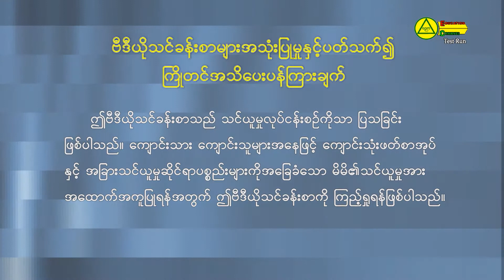အခြေခံပညာမူလတန်း သင်ရိုးသစ်မိတ်ဆက်သင်တန်းအထောက်အကူပြု အစီအစဉ်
အခြေခံပညာမူလတန်း သင်ရိုးသစ်မိတ်ဆက်သင်တန်းအထောက်အကူပြု အစီအစဉ်တတိယတန်း (Grade-3)၊ အင်္ဂလိပ်စာ"Pointing Game"